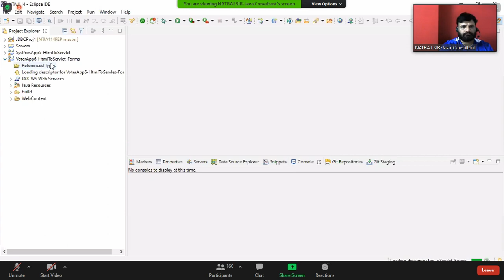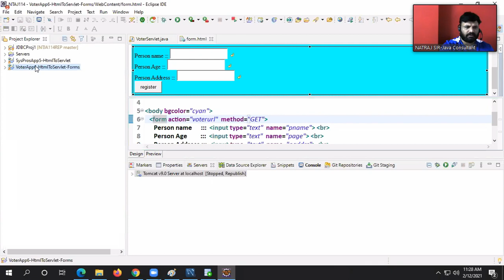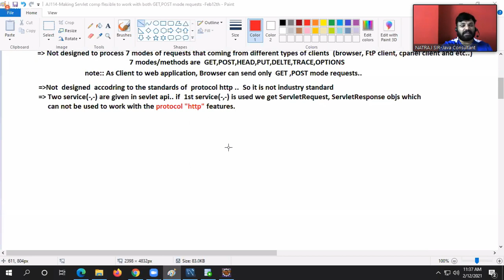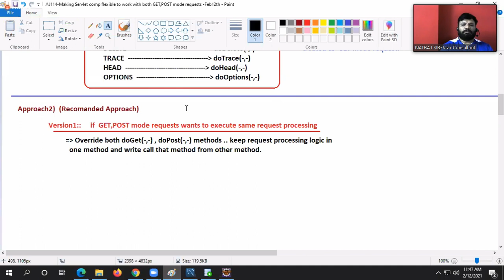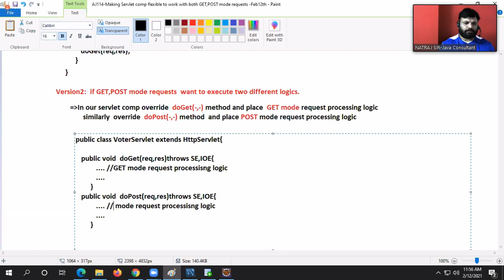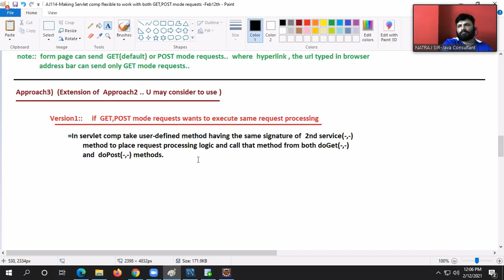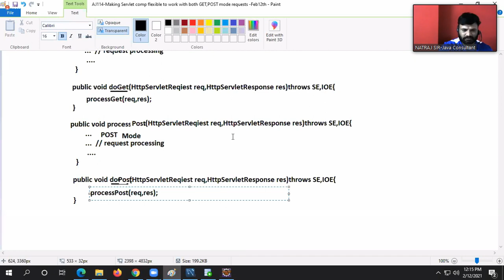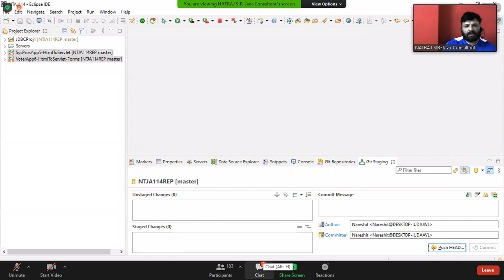[Advance java]:Making servlet component flexible to work with both get and post request(12/02/2021)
Java is a class-based, object-oriented programming language that is designed to have as few implementation dependencies as possible. It is a general-purpose programming language intended to let application developers write once, run anywhere (WORA), meaning that compiled Java code can run on all platforms that support Java without the need for recompilation.Java applications are typically compiled to bytecode that can run on any Java virtual machine (JVM) regardless of the underlying computer architecture.
Java was originally developed by James Gosling at Sun Microsystems (which has since been acquired by Oracle) and released in 1995 as a core component of Sun Microsystems' Java platform.java latest version is jdk15

Watch this playlist for more detail:-